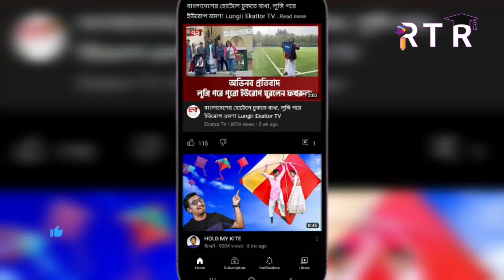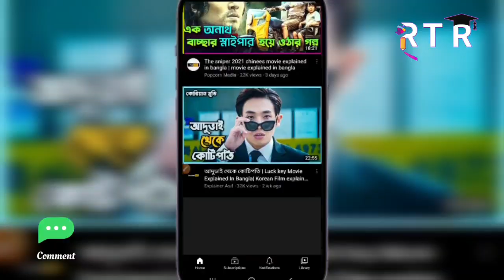Honours 1st year Form Fillup 2023 | অনার্স ১ম বর্ষ ফরম ফিলাপ | NU Form Fill up | Root To Roof | RTR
Honours 1st year Form Fillup 2023 | অনার্স ১ম বর্ষ ফরম ফিলাপ | How To form fillup honours 1st year

National University 2023 Honors 1st year online form fillup notification has been published. According to the notification, the process of fill-up the form will start on 1/06/2023 and will end on 15/06/2023. Under the National University, 2022 Honors 1st year regular, irregular, quality improvement candidates will be completed online.